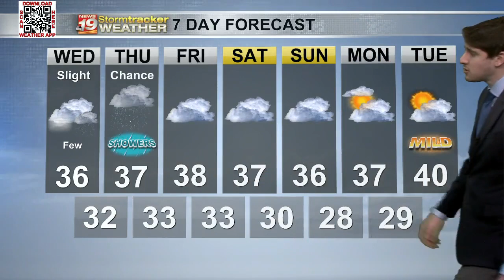Foggy and mild with some wintry mix chances